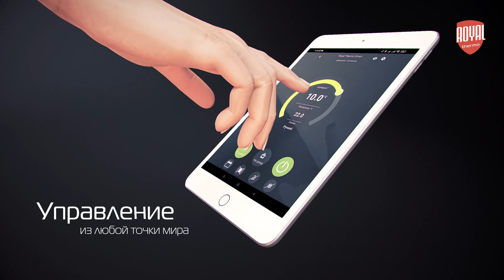Водяной радиатор отопления Royal Thermo PianoForte Tower new/Silver Satin - 22 секции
Royal Thermo PianoForte Tower – это полностью биметаллический дизайн-радиатор для создания собственного неповторимого прибора.

В основе радиатора PianoForte Tower лежит умение специалистов компании безошибочно предугадывать желания и потребности самого взыскательного клиента.

Элементы радиатора могут быть собраны в любом дизайне, а при окраске радиатора в другие цвета рождается отопительный прибор – дизайнерский шедевр. Дополнительное преимущество по сравнению с другими дизайн-радиаторами – это надежная работа в центральных системах отопления.

Особенности модели PianoForte Tower
Запатентованный эксклюзивный дизайн PIANOFORTE. Патент №144024

Примененный в конструкции эффект чередования секций с разными углами наклона идеально подчеркивает индивидуальность владельца и за счет фронтальных конвективных окон увеличивает теплоотдачу радиатора на 5%.
Полностью стальной коллектор нового поколения ABSOLUTBIMETALL ®

Применение только полностью стальных коллекторов гарантирует надежную работу в системах подверженных гидроударам и с химически агрессивными теплоносителями (в том числе антифризами).
Повышенная мощность, технология POWERSHIFT. Патент №122469

Дополнительное оребрение на вертикальном коллекторе секции увеличивает теплоотдачу радиатора на 5%.
Oxsilan R 9807 – новое поколение экологически чистого покрытия без тяжелых металлов и фосфатов

Oxsilan ® 9807 наносится на секцию радиатора перед покраской и за счет улучшенной адгезии лакокрасочного покрытия повышает антикоррозийную стойкость и долговечность радиаторов
Сверхстойкая 7-ми этапная NANO покраска TECNOFIRMA®

Нанесение экологически чистых нано-красок AkzoNobel (Нидерланды) и FreiLacke (Германия) в семь этапов, гарантирует стойкость к механическим повреждениям и обеспечивает долговечность покрытия радиатора в помещениях с повышенной влажностью.
Уникальные цветовые возможности COLORPLUS